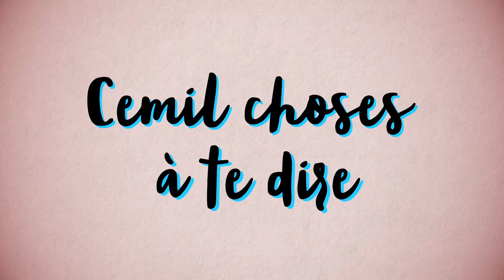HULOT : LA DÉMISSION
⬇ Déroule la description ⬇

Nicolas Hulot créa ce matin un séisme : il démissionne.
Tenant en même temps le gouvernement hors de critique...

Réaction à chaud dans l'heure de l'annonce de sa démission, j'ai tout de même tenté une analyse politique détaillée avec les éléments en ma possession.

L'espace commentaire est à toi pour la suite.

- Thierry Coste, le lobbiyste chasseur et pro arme proche de Macron
- Thierry Coste : "Je n'ai pas de moral, je suis très machiavélique!" (RMC)
- (29.08.18) "Après la démission de Hulot, le gouvernement choisit d'assumer sa relation avec les lobbies" (Marianne)
- (02.09.18) "«A France Inter, ils sont devenus fous», rigole Edouard Baer"

[7146]